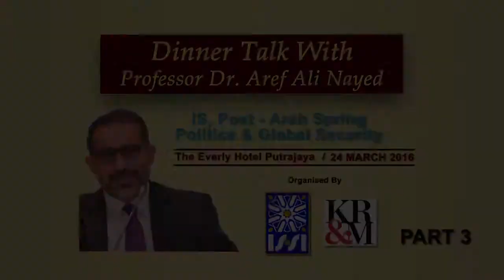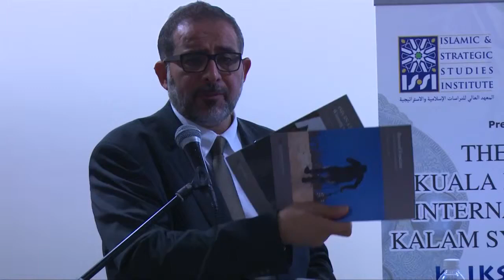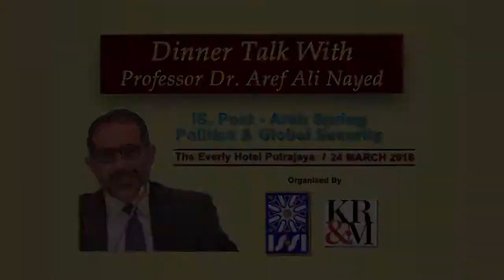IS, Post-Arab Spring Politics & Global Security by Dr. Aref Nayed (Part 3)